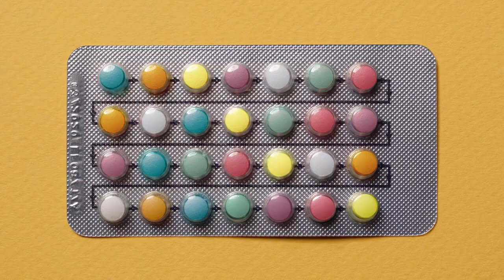Kandidaat Skias | Fabian Que